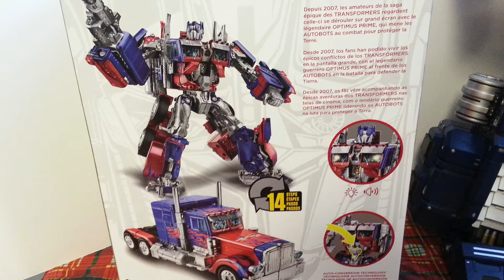Transformers Movie Tribute Anniversary Edition Optimus Prime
Transformers Movie Tribute Anniversary Edition Optimus Prime 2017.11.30

TEAMEVANALMIGHTY * SPEED BUILD * PRODUCT INFO * REVIEWS
Current mood: Building Legos with my son TeamEvanAlmighty who just turned 6 years old  August 2017!
Set Details

Set number:
Name:
Year released:
Pieces:
RRP: $        USD